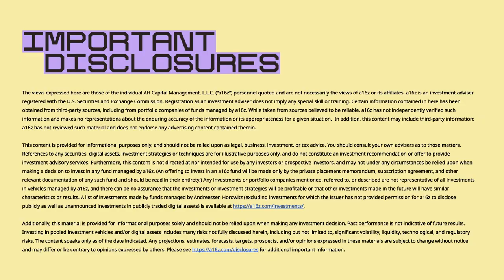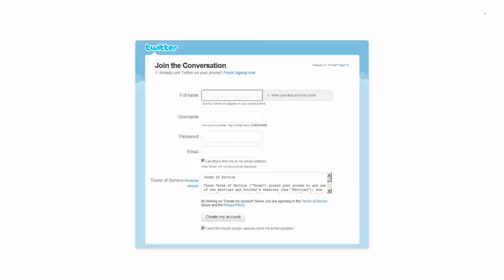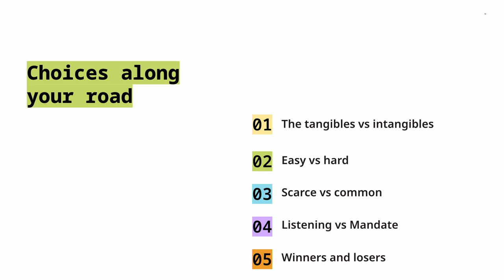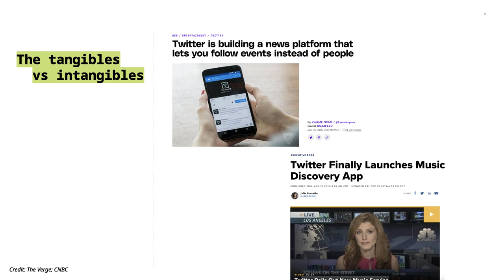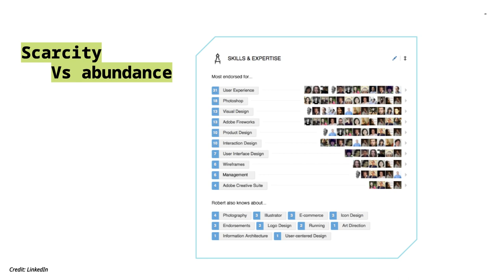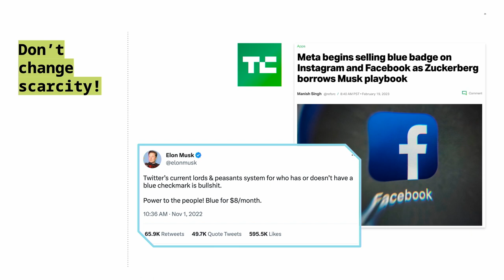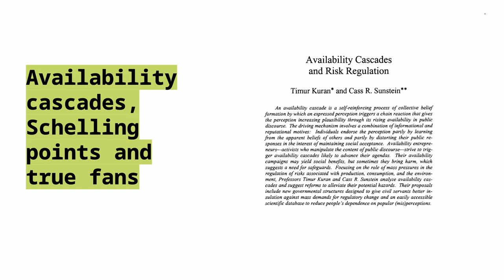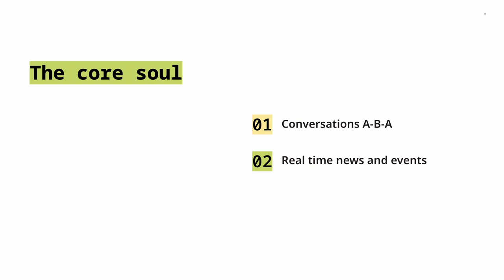Consumer products 101 | Sriram Krishnan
a16z general partner Sriram Krishnan provides a framework for developing consumer products for any builder in the process of bringing their idea to life.

Starting a great product can be like embarking on a hero’s journey – or monomyth in the literary sense – from call to adventure to denouement. What are the magic moments that spark delight? What motivates great founders to “cross the threshold”? Krishnan draws from experience building at Twitter, Snap, Facebook, and more to chart the consumer product journey from concept to launch.

As a reminder, none of the content should be taken as investment, business, legal, or tax advice; please for more important information, including a link to a list of our investments.